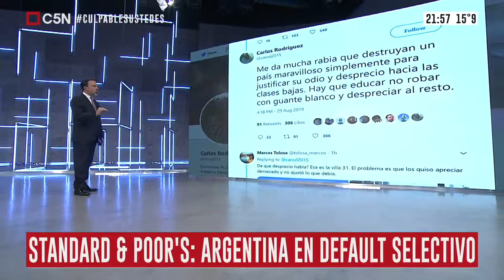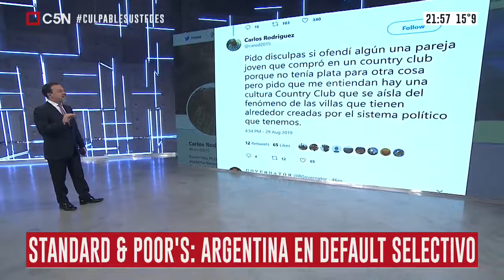Argentina :Macri volvió a culpar a los votantes por la crisis Argentina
El Regimen Macrista esta en caida libre, FMI, EEUU, Bancos Gringos como JP Morgan estan robando.